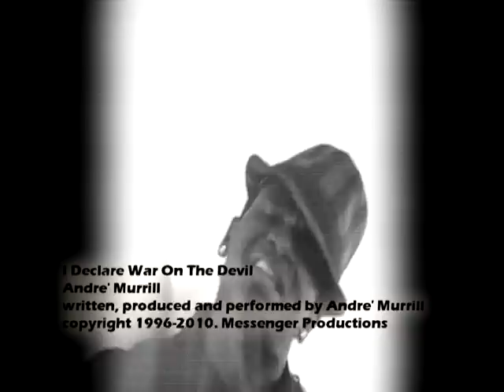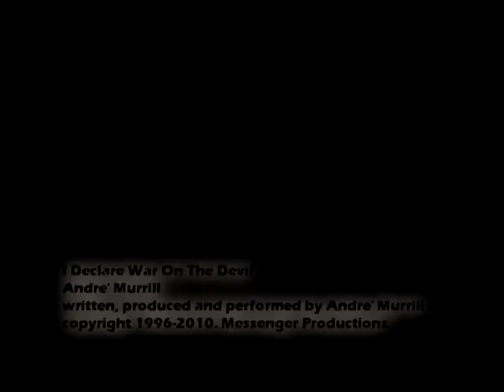Andre Murrill "I DECLARE WAR ON THE DEVIL" Video 2010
Andre Murrill  "I DECLARE WAR ON THE DEVIL"
Written,Produced,and Performed by Andre Murrill
feauturing Andre' Kids